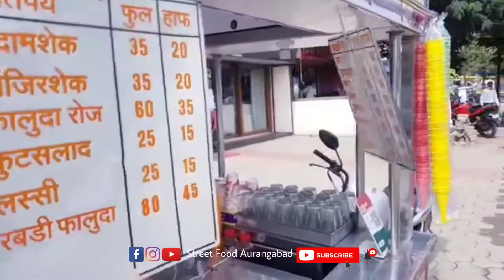Since 1993 Shree Bherunath Mix Ice Cream | Radbi Rose Falooda Badaam Shake | Street Food Aurangabad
🔹In this video we went to Shree Bherunath Mix IceCream where they serve Different types of Faloodas and Shakes.

📍Location: Jalna Road, Beside RC Bafna Jewelers

What we  tried:

Rabdi Falooda
Cost : 45₹ (Half) & 80₹ (Full), Taste : 4.75/5

2-3 Flavors Mix IceCream
Cost : 20₹, Taste : 5/5

👉👉Hosted and Edited by Aniket Aher ! Shot by Janhavi Aher

About the Founder and Host

🔹Aniket Aher (Founder) is a Lecturer, Trader and an Edupreneur by Passion and Profession. Along with this Travelling and Exploring Indian Street food has been one of the key parts of his personality. He is on his way in search of various Street Food Dishes starting from his home town Aurangabad, Hoping to go beyond the state of Maharashtra, Various states of India and finally going Global!

Safal Saboo is a Photography Enthusiast and having expertise in numerous Filming and Editing software's. With Street Food Aurangabad, He is following his passion of travelling, Filmography, Photography and creating video content.

📲In case if you have missed our previous Video, Do check that out by clicking on the

We have tried to follow maximum safety measures while shooting this video

Team Street Food Aurangabad

 @Street Food Aurangabad ​